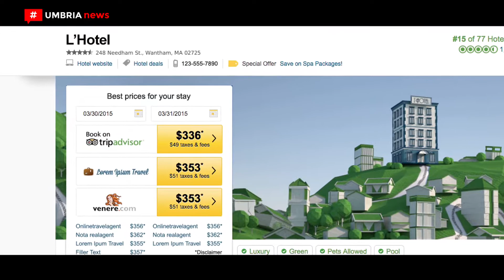Assisi // Giornata formativa per l’Associazione direttori d’albergo dell’Umbria [UMBRIA NEWS]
‘Aggiornarsi per crescere’: è questo il claim scelto dall’Associazione direttori d’albergo Umbria per l’evento dal titolo ‘Direttore inFormAzione’, organizzato ad Assisi. Una giornata interamente dedicata alla figura del direttore d’albergo tra seminari di aggiornamento professionale, incontri con fornitori e professionisti dell’ospitalità, coaching e momenti conviviali. PIÙ INFO